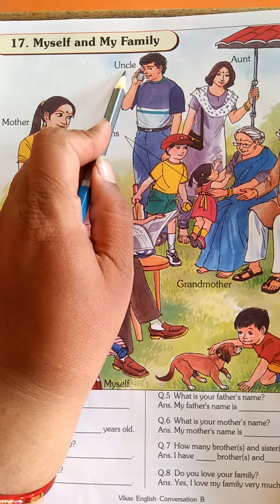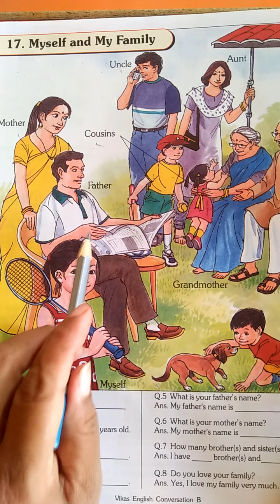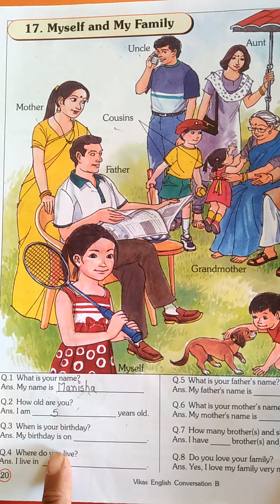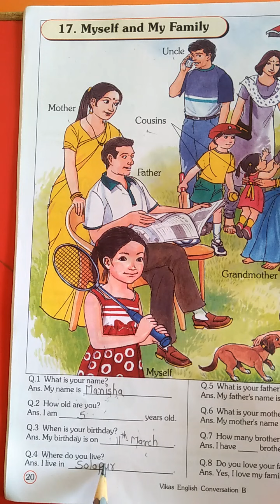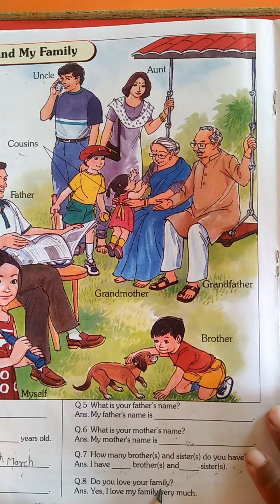Vikas Conversation book B( 17. Myself and my family)